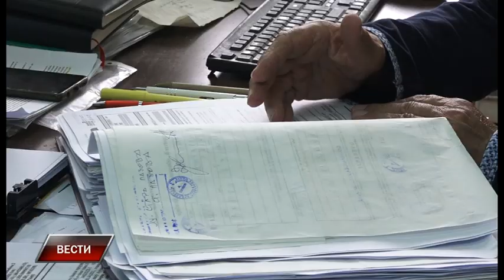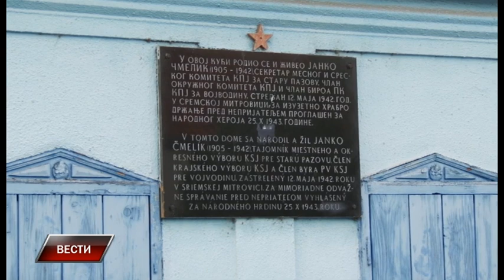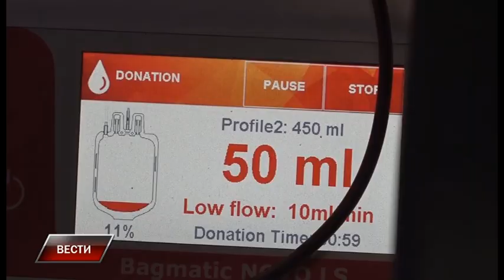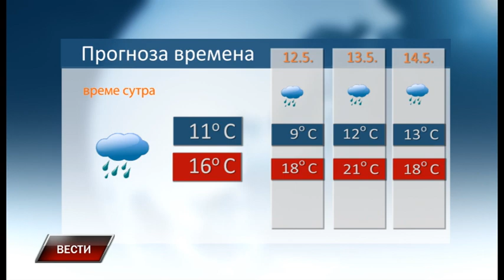Vesti 10 5 2023